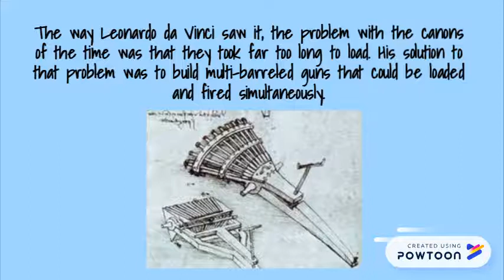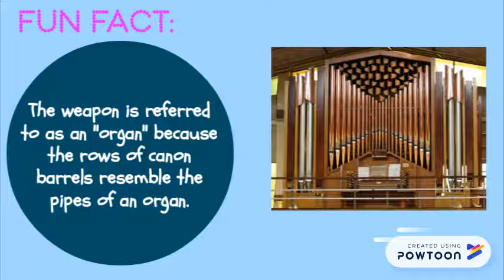Leonardo 500-33 Barreled Organ